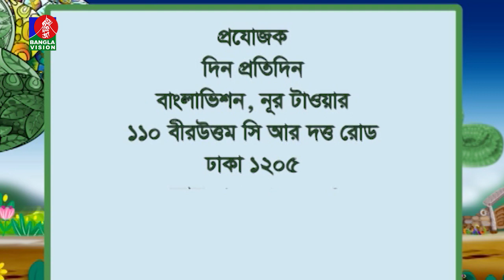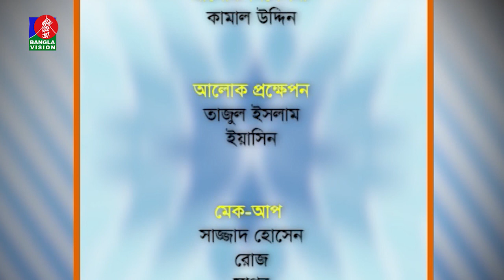তথ্য ও বিনোদনমূলক অনুষ্ঠান | Rubel Saidul Alam | Nabila | Din Protidin | 20 November 2022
Banglavision TV Official Address:
Dhaka-1205, Bangladesh.